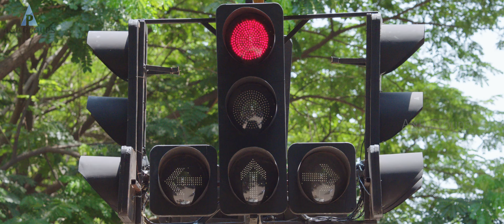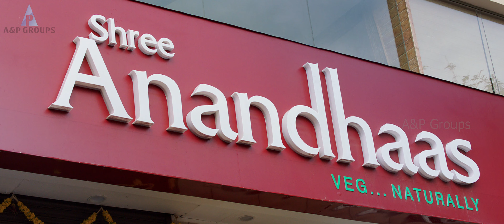நீங்க எத கேட்டாலும் குடுப்பீங்களா? என்ன Double meaningஆ..| Idhu Kathirvelan Kadhal | Udhayanidhi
Idhu Kathirvelan Kadhal (transl. This Is Kathirvelan's Love) is a 2014 Indian Tamil-language romantic comedy drama film written and directed by S. R. Prabhakaran starring Udhayanidhi Stalin and Nayanthara.Santhanam and Sunder Ramu play important roles in the film while Saranya Ponvannan and Chaya Singh play supporting roles.Produced by Red Giant Films, the film has cinematography by Balasubramanium and art direction by V Selvaraj.

Directed : S. R. Prabhakaran
Written : S. R. Prabhakaran
Produced : Udhayanidhi Stalin
Starring : Udhayanidhi Stalin,Nayanthara
Cinematography : Balasubramaniem
Edited : Don Bosco